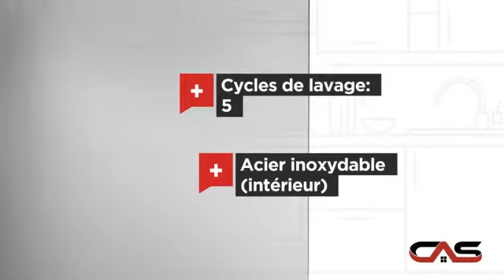Monogram ZDT915SPJSS Lave-vaisselle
Most advanced wash system with more than 140 cleaning jets